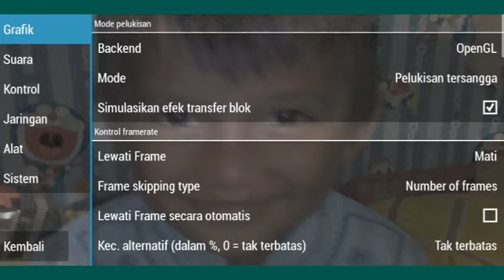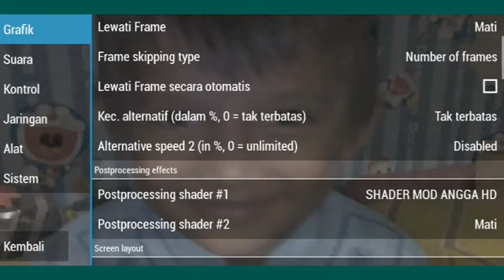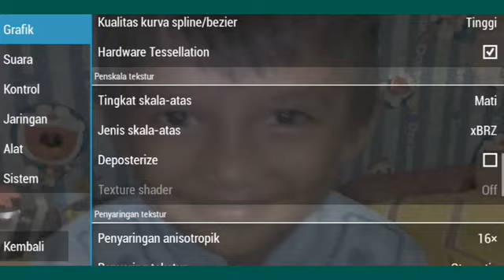SETTINGAN PPSSPP NO LAG 2023 TERBARU